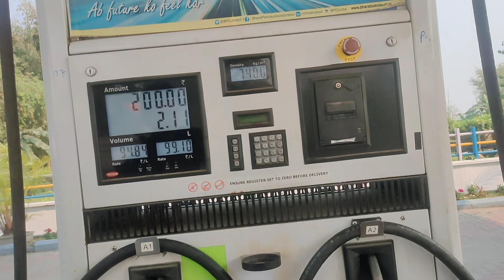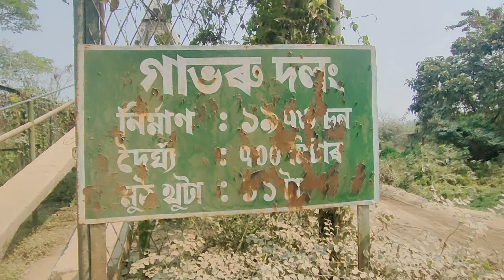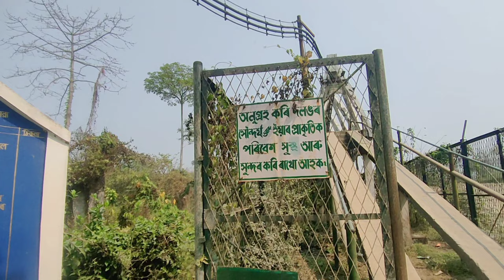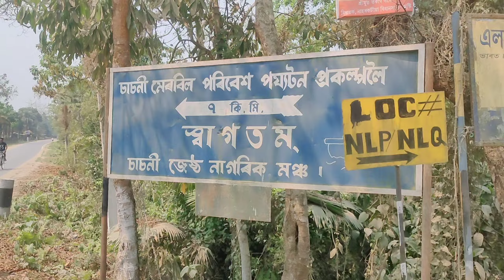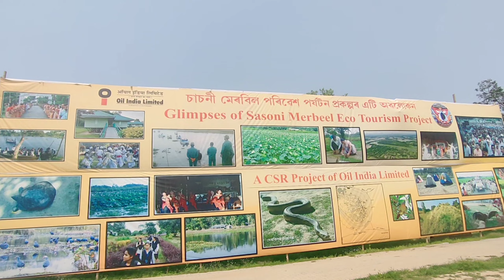বলক ফুৰি আহো গাভৰু দলং আৰু মেৰবিল / জুই 😲 Gabhoru Dolong / merbil eco park / sasoni / Apurba Bharali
Gabhoru dolong
Gabhoru bridge
Merbil
Merbil sasoni eco tourism park
Merbil eco park
Merbil sasoni
Merbil park
Merbil rupkotha
Merbil story
Merbil prem
Merbil assam
Merbil naharkatia assam
Assamese vlogger
Assamese vlog

 Apurba's life